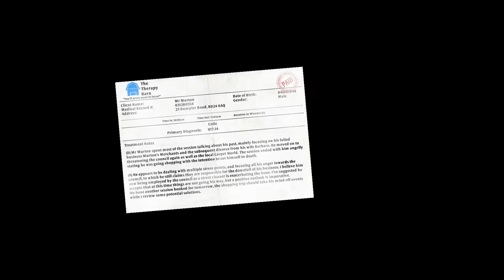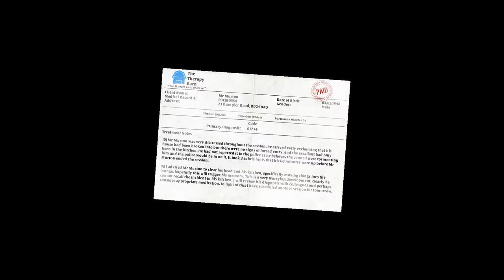I Am Bread: Tony Hawk Pro Bread (Part 1) - ToadOverload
Bread decides to do sick skate tricks.

You are bread. Your mission, become toast! Take on all hazards to deliciousness as you head on an epic adventure in one of the the toughest games ever baked. All of the game modes (including Bagel Race) are now unlocked so there's sure to be something to suit everyone's taste!